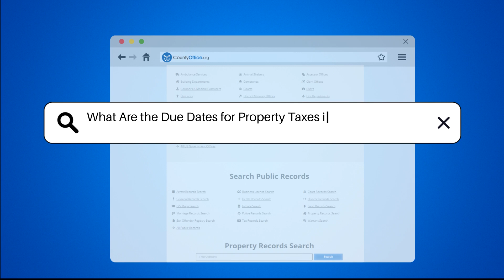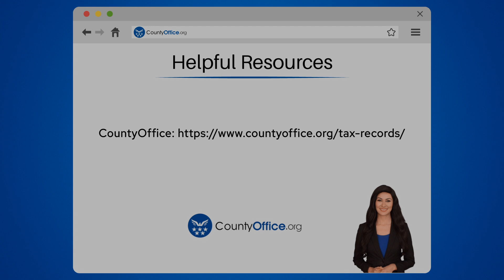What Are the Due Dates for Property Taxes in St. Croix County? | CountyOffice.org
What Are the Due Dates for Property Taxes in St. Croix County? Are you aware of the property tax due dates in St. Croix County, Wisconsin? Understanding the deadlines and payment options for property taxes can help you manage your finances effectively. In this detailed video, we break down everything you need to know about property tax due dates in St. Croix County.

Property taxes in St. Croix County can be paid in full by January 31st each year or in two installments, with the first installment also due by January 31st. By splitting your tax payment, you can make it more manageable. The second installment is then due by July 31st to avoid penalties or interest charges.

To ensure your payment reaches the right place, you can mail it to the St. Croix County Treasurer at 1101 Carmichael Road, Hudson, WI 54016. Payments can be made in person, by mail, or online through the county's tax portal, with various payment methods available.

Remember, not receiving a property tax bill doesn't exempt you from payment obligations, so it's crucial to stay informed and submit your payment on time. Late payments are subject to interest and penalties, so timely payment is essential to avoid additional costs.

Stay informed about property tax due dates and payment options in St. Croix County by watching our informative video.